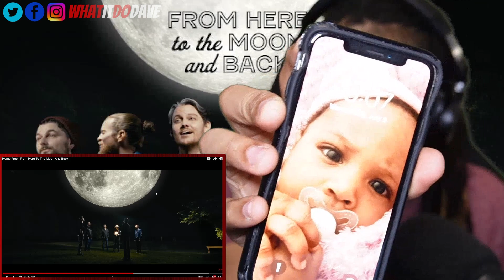Reaction to Home Free - From Here To The Moon And Back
Home Free - From Here To The Moon And Back Reaction

Tags (ignore)